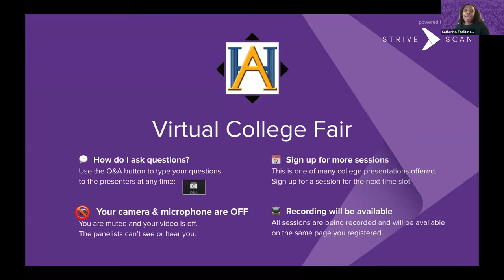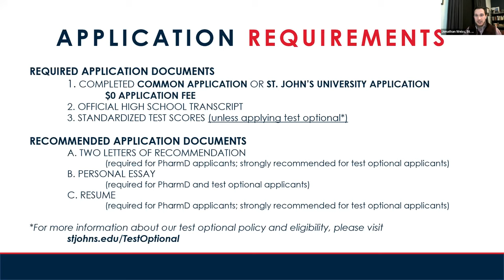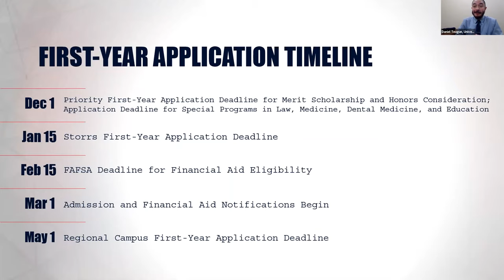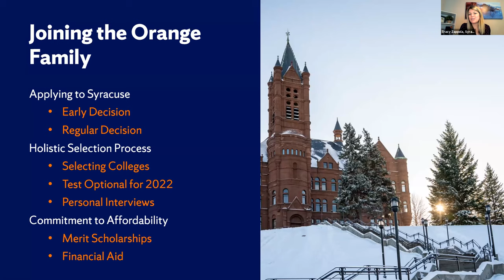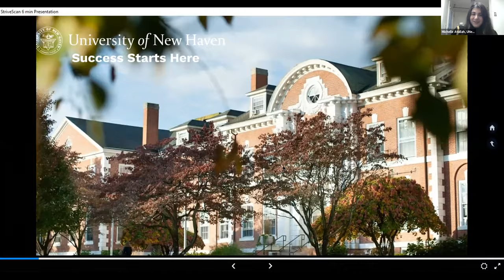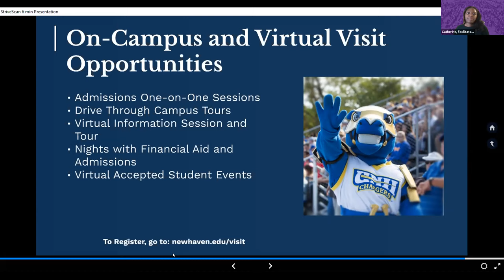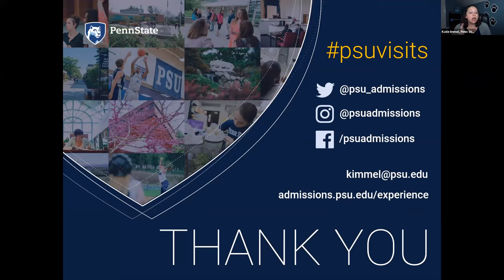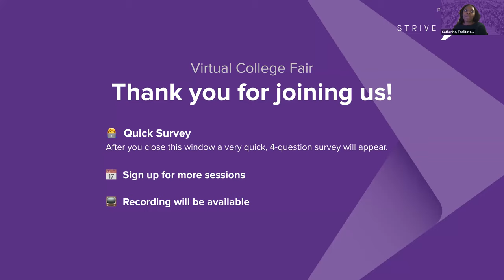Session A4 - American Heritage High School Virtual College Fair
Session A4 - American Heritage High School Virtual College Fair - February 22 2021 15:49:33 (Central)